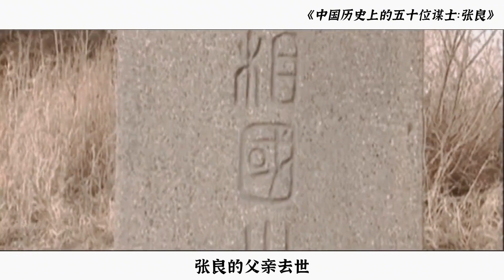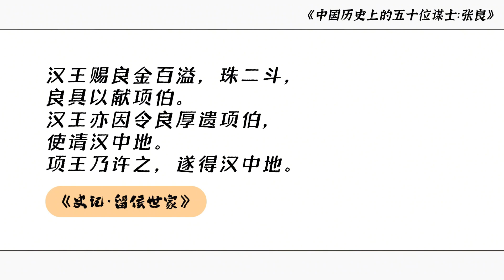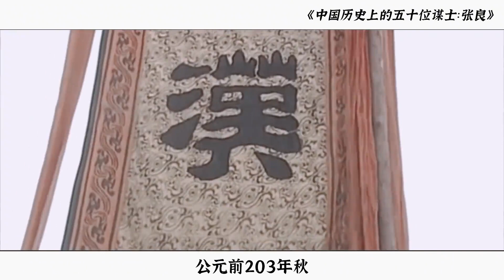中国历史上的五十位谋士：张良｜中国第一谋圣，也所有谋士的楷模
他，是汉初三杰之一，也是中国第一谋圣，他是诸葛亮和苏东坡的偶像，也是所有谋士的楷模。他运筹帷幄之中，决胜千里之外，每一条计策都关系着王朝的命运。他身居庙堂之上，却不忘江湖之远，巅峰时期称病退隐是明哲保身的典型。他不只是一个谋士，他更是一面旗帜。他就是“留侯”，张良